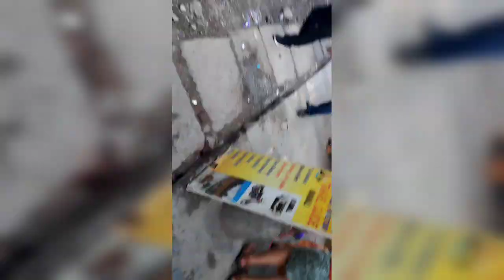hangout with friends mall road manali✌